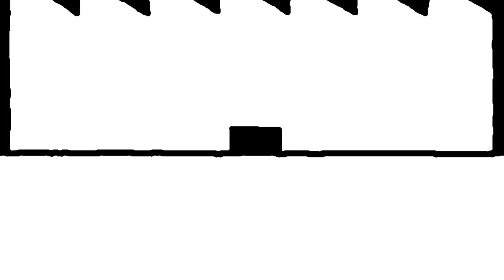Clockwork Orchestra - The Generator Girls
Animated music video created by Heiko Windisch for "The Generator Girls" by Clockwork Orchestra from the brand new album A Fish For A Heart available from December 1st 2014 on Soft Bodies Records.